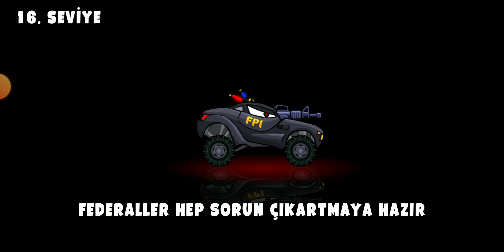HASATÇI CANAVAR!! ve İLK ARENA!!-Car Eats Car 3 Bölüm-4